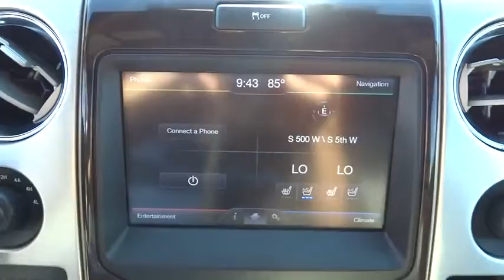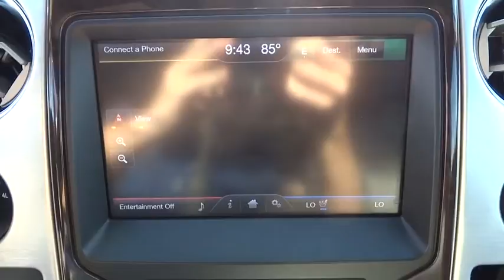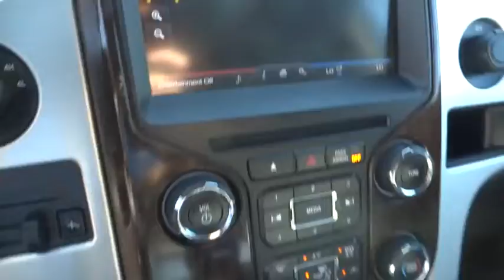2014 Ford F-150 Salt Lake City, Murray, South Jordan, West Valley City, West Jordan, UT 33322A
2014 Ford F-150

LHM Super Ford SFO is honored to present a wonderful example of pure vehicle design... this 2014 Ford F-150 4WD SuperCrew 145 Platinum only has 34,629 miles on it and could potentially be the vehicle of your dreams!This 2014 Ford F-150 comes with a CARFAX Buyback Guarantee, which means you can buy with confidence. The Ford F-150 4WD SuperCrew 145 Platinum's pristine good looks were combined with the Ford high standard of excellence in order to make this a unique find.This 4WD-equipped vehicle will handle beautifully on any terrain and in any weather condition your may find yourself in. The benefits of driving a 4 wheel drive vehicle, such as this Ford F-150 4WD SuperCrew 145 Platinum, include superior acceleration, improved steering, and increased traction and stability. You can tell this 2014 Ford F-150 has been pampered by the fact that it has less than 34,629 miles and appears with a showroom shine.More information about the 2014 Ford F-150:With three cab styles, three different bed lengths, and a wide range of models and optional equipment, there's an F-150 configuration for every truck need. Ford also boasts that its F-150 has the only full-size pickup with 6-speed automatic transmissions across the entire lineup. Another feature that stands out, even against rival models from Ford, Chevy and GMC is MyFord Touch, an all-encompassing connectivity and infotainment system.This model sets itself apart with standout refinement and ride comfort, A model and configuration for every truck need, fuel-efficient powertrain lineup, and strong towing and payload ratings